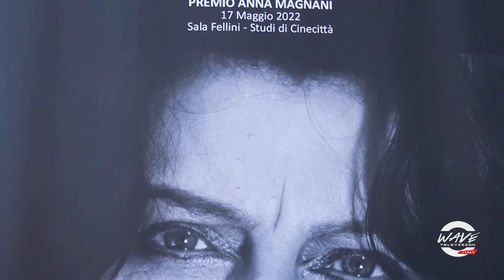LAURA CHIATTI // WAVE TV ITALY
Laura Chiatta intervistata da Marzio Parisi per Wave Tv Italy, in occasione del premio Anna Magnani.